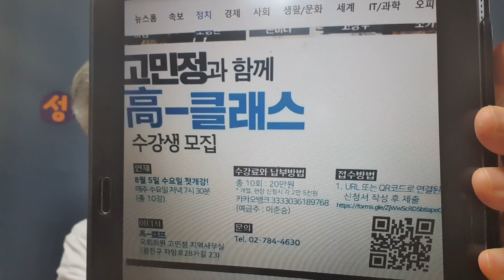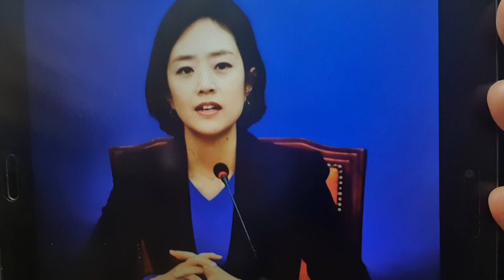뻔뻔한 고민정, 남편을 이래도 되나?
고민정의원이 유료 강의에 자신의 남편을 강사로 섭외함.
비판의 목소리가 있자,  페이스북 댓글 보고 결정한다며 , 찬성이 99%여서 남편을 강사로 기용하기로.